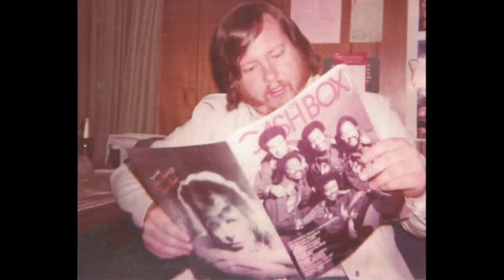"Make A Fool Out of Me"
by Joel Mathis